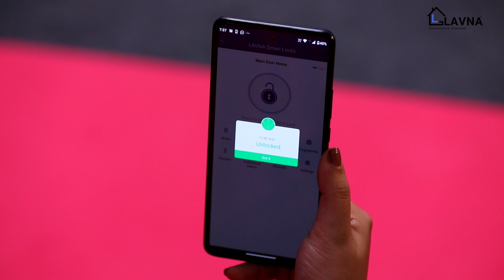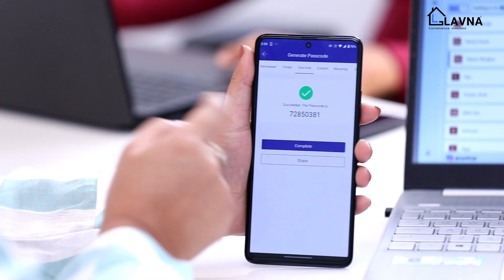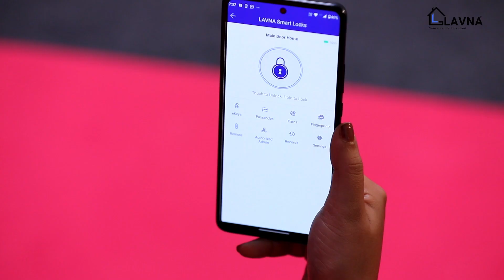Digital Door Lock for Homes | Lavna Lock | 94 Films